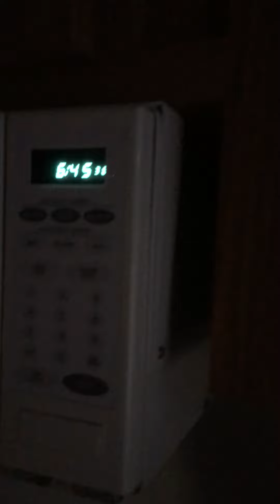Two Dogs, a girl and a Trailer-Wake up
Morning rituals